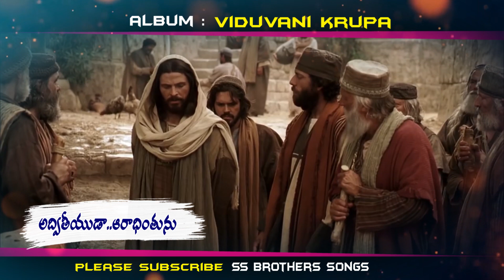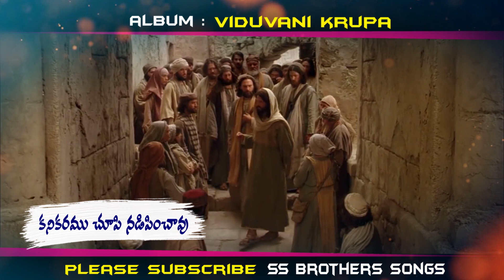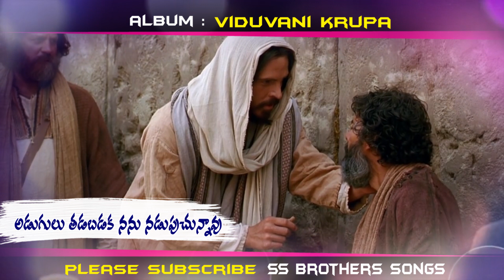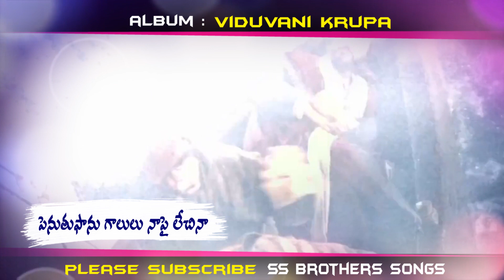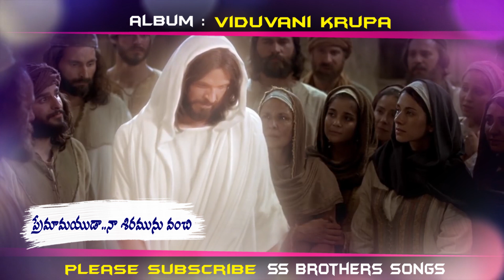కీర్తనీయుడా నిన్ను కీర్తింతును | Latest Telugu Christian song 2020 | SS Brothers Latest Album songs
కీర్తనీయుడా నిన్ను కీర్తింతును | Latest Telugu Christian song 2020 | SS Brothers  Latest Album song

BRO.BAKTH SINGH GARI MESSAGES.HEBRON MESSAGES.
DAILY MESSAGES.BIBLE MESSAGES.